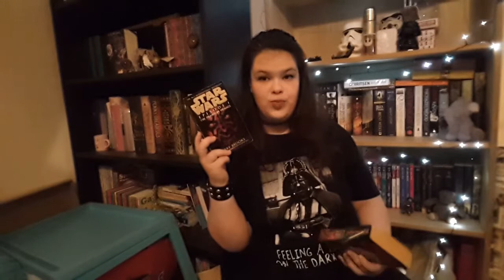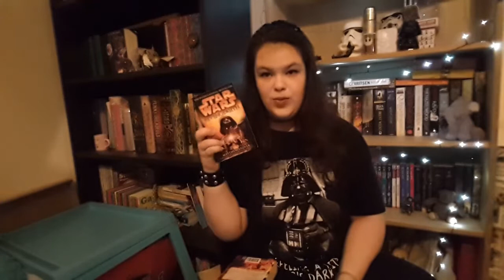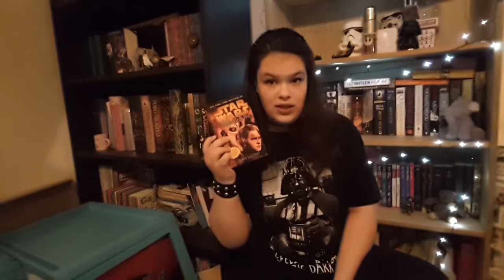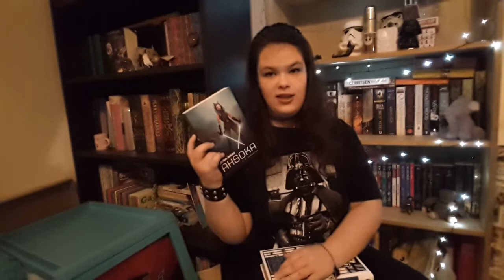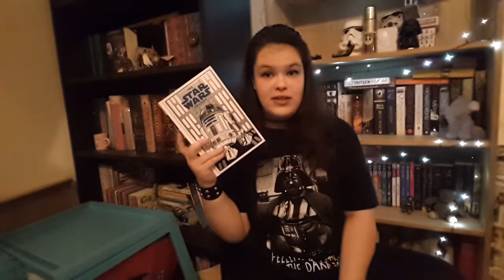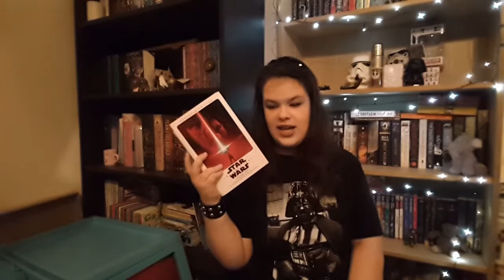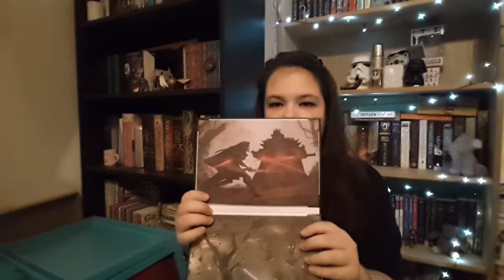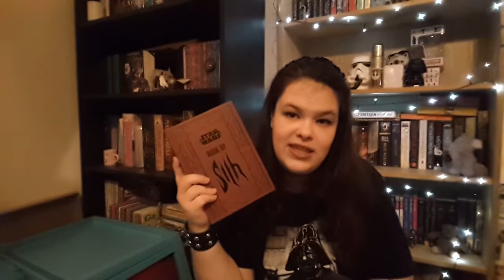🌌STAR WARS BOOK COLLECTION (+ how to read them)🌠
Ello and welcome to one of my favourite videos I'VE made yet!
I love SW more than, pretty much almost everything, so this was a joy to film and talk about. I hope you enjoyed and any and all other nerds are invited to nerd out in the comments with me.